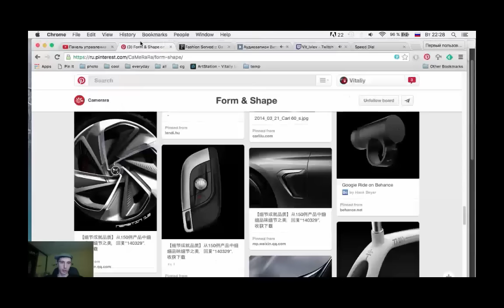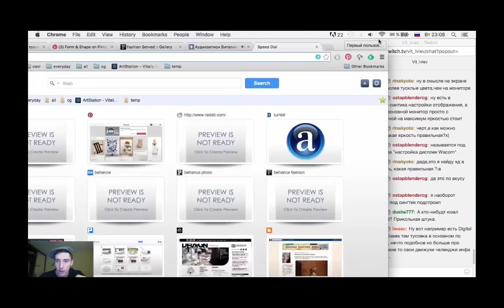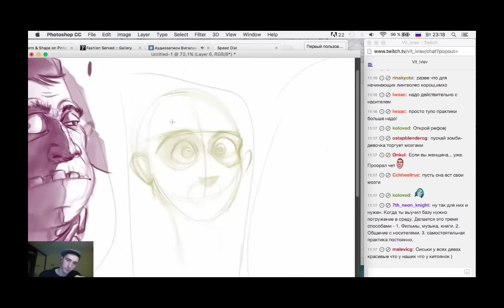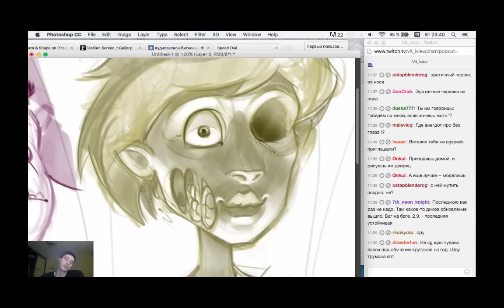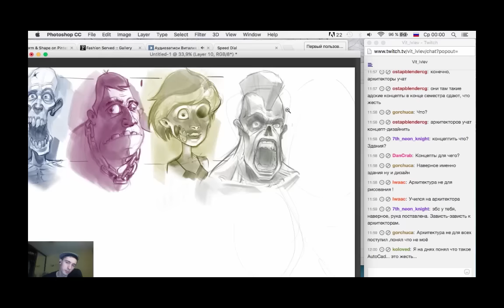36 Стрим процесс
ускоренное